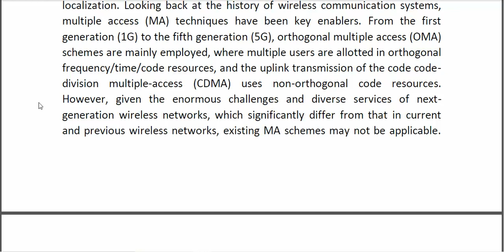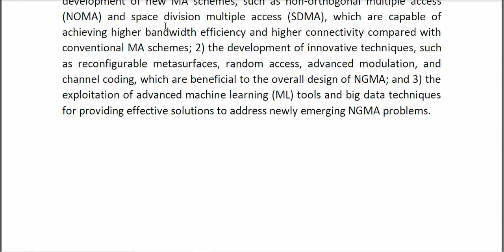Special Issue on Next Generation Multiple Access—Part I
* Complete Source Code
* Complete Documentation
* Complete Presentation Slides
* Flow Diagram
* Database File
* Screenshots
* Execution Procedure
* Readme File
* Video Tutorials
* Supporting Softwares
Support Specialization
* 24/7 Support
* Ticketing System
* Voice Conference
* Video On Demand
* Remote Connectivity
* Document Customization